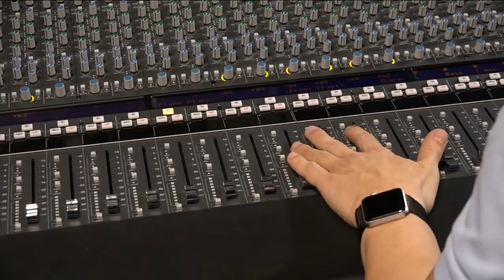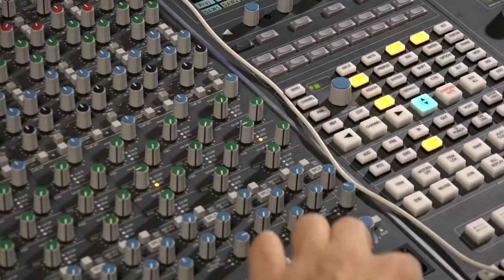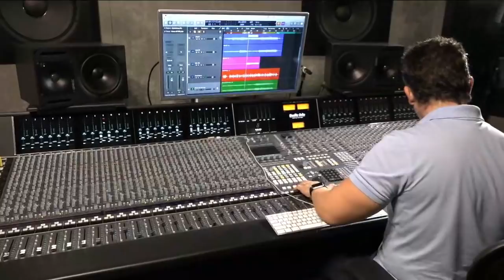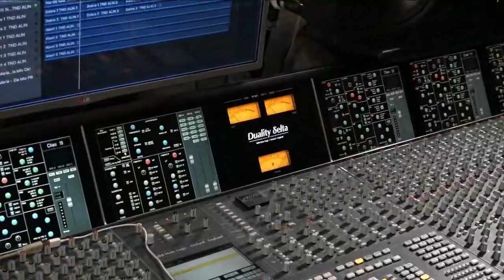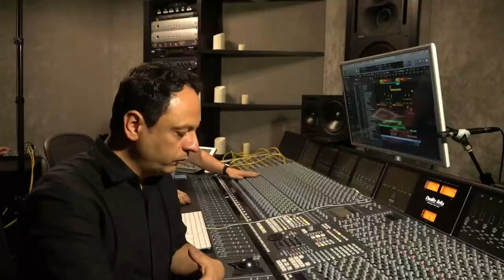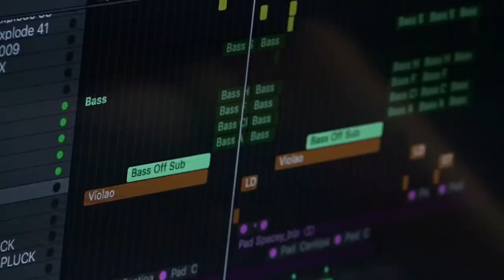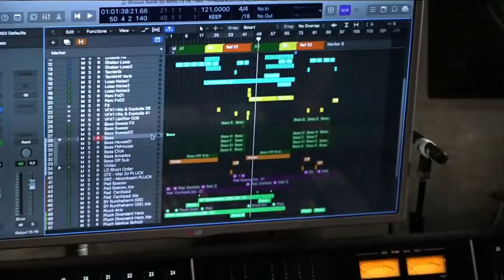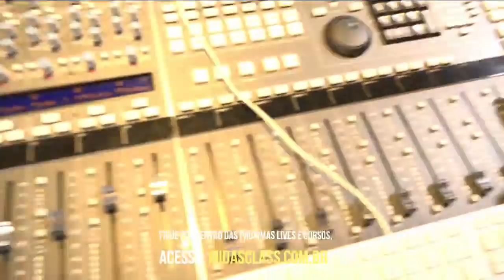Mixagem com Rick Bonadio e Renato Patriarca (live de 28set2018)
Veja o Replay da Live realizada no facebook de Rick Bonadio.
Nesse vídeo, você vai assistir Rick Bonadio e Renato Patriarca mixando a música "Ela" do artista De Maria e o remix de "Girassol" da artista Kell Smith.